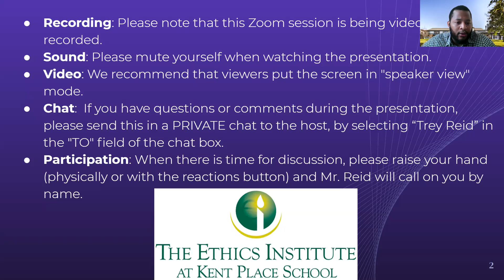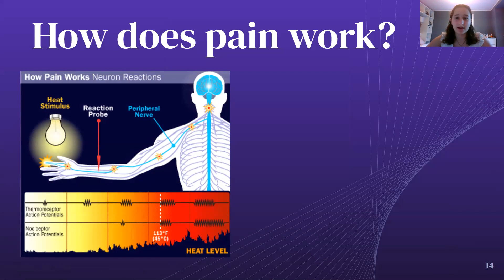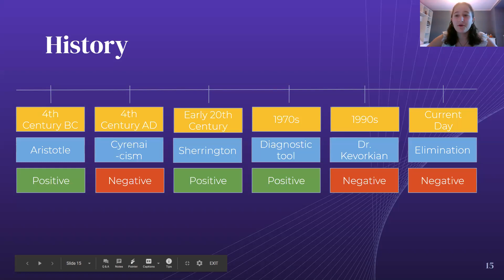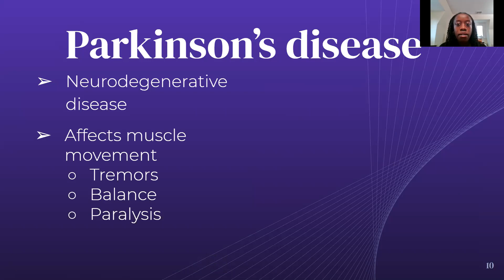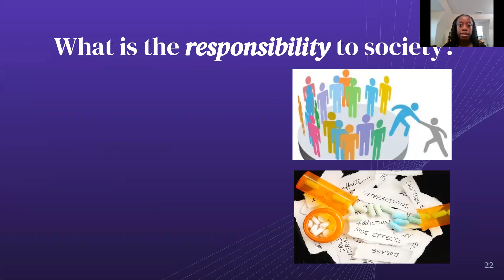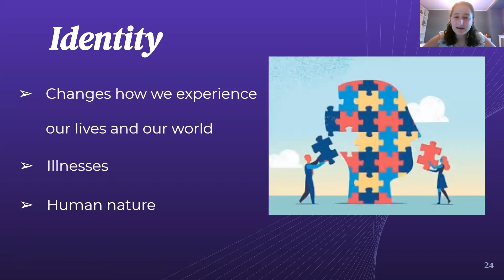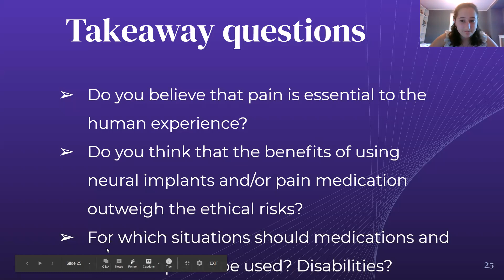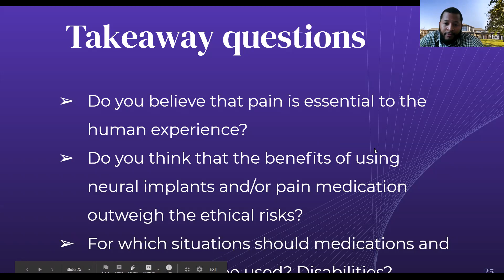Medication and Electrical Stimulation: Does “Brain Hacking” Make Us Less Human?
Medication and Electrical Stimulation: Does “Brain Hacking” Make Us Less Human? Presentation by Adaora D.and Eliza L. as part of the 2020 Bioethics Symposium